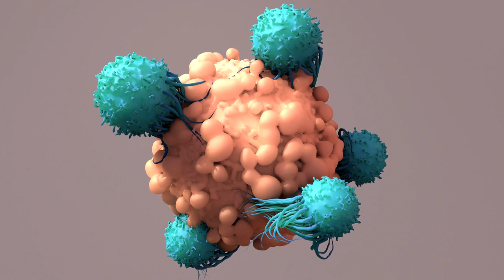T Cells Animated Stock Video Non Copyright